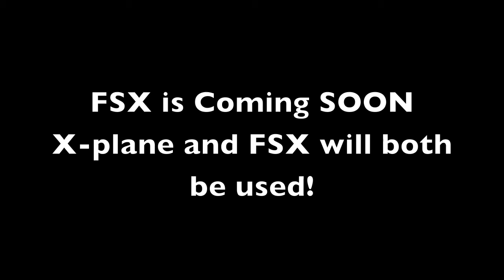X-plane 10: Day and night HD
Hello subscribers first of all I would like to thank you for allowing me to reach 10,000 views on youtube! This means a lot to me and I hope we can be near 20,000 sometime next year. I'm also starting to do FSX videos on a brand new computer that will run FSX at a very high level. Now I will still be doing X-plane, but I hope this will draw in more viewers. 787 dreamliner is nearly 2 weeks away.